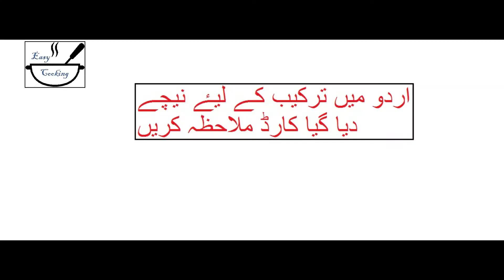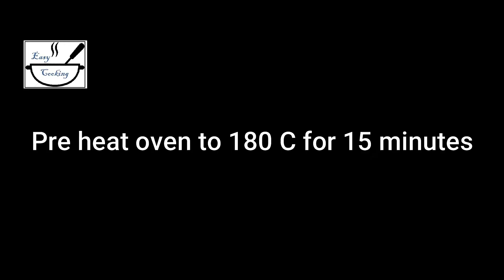Lemon bread by shs easy cooking | لیمن بریڈ | Baking time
Ingredients:
Dough preparation
All-purpose flour 2 1/2 cup
Yeast 1 tbs
Dry milk powder 2 tbs
Milk 1 cup, Lukewarm
Oil/butter 2 tbs
Filling:
Yeast dough
Lemon curd 8-10 tbs (For 2 breads)
 Egg wash (Mix egg/egg yolk in 2 tbs milk)
Recipe:
1. Mix all dry ingredients “for dough”.
2. Knead it with lukewarm milk for about 5-7 minutes.
3. Add oil/butter and again knead for 3-4 minutes.
4. Rub some oil on the surface of dough and on the walls of bowl.
5. Cover with a cloth and keep it for about 2 hours.
6. After 2 hours, the size of the dough is doubled.
7. Knead it again.
8. Make two balls and roll into flat bread.
9. Leave about 2 inches from center and cut from the both sides as shown in video.
10. Spread lemon curd on the uncut portion.
11. Make a braid of the cut part.
12. Grease a baking pan and line with butter paper.
13. Shift bread in pan and apply egg wash over it.
14. Preheat oven to 180C for 15 minutes.
15. Bake lemon bread at 180 C for 20-25 minutes.
 اجزاء:
"ڈو کے لیے"
میدہ 2/1 2 کپ
خمیر 1 کھانے کا چمچ
چینی  1 کھانے کا چمچ
نمک ½ چاۓ کا چمچ
خشک دودھ  2 کھانے کا چمچ
نیم گرم دودھ 2 کپ
کھانے کا تیل / مکھن 2 کھانے کا چمچ
فلنگ کے اجزاء:
خمیر والی ڈو
لیمن کرڈ 8-10 کھانے کا چمچ (2 بریڈ کے لیۓ)
ایگ واش (انڈا یا انڈے کی ذردی 2 کھانے کا چمچ دودھ میں مکس کر لیں)
ترکیب:
1۔ ڈو کے لیۓ دئے گئے تمام خشک اجزاء مکس کر لیں۔
2۔ نیم گرم دودھ سے 7-5 منٹ کے لیۓ گوندھیں۔
3۔  تیل/مکھن شامل کر کے مزید  4-3 منٹ گوندھیں۔
4۔  ڈو کے اوپر اور برتن کی دیواروں پر تیل مل لیں۔
5۔ کپڑے سے ڈھک کر 2 گھنٹوں کے لئے چھوڑ دیں۔
6۔ 2 گھنٹے بعد ڈو سائز میں دگنی ھو جاۓ گی۔
7۔  اسے دوبارہ گوندھیں۔
8۔  2 پیڑے بنا لیں۔ اور ان کی روٹی بیل لیں۔
9۔ درمیان سے 2 انچ چھوڑ کر اطراف سے ویڈیو میں دکھاۓ گۓ طریقے کے مطابق کاٹ لیں۔
10۔ بغیر کاٹے گۓ حصے پر لیمن کرڈ پھیلا دیں۔
11۔  کٹے ھوۓ حصے کو چٹیا کی طرح بند کر لیں۔
12۔ ایک بیکنگ پین کو تیل لگا کر اوپر بٹر پیپر بچھا لیں۔
13۔ بریڈ کو اس پر منتقل کریں اوراس کے اوپر ایگ واش لگا دیں۔
14۔ اوون کو 180 سینٹی گریڈ پر 15 منٹ کے لئۓ پہلے گرم کر لیں۔
15۔ بریڈ کو 180 سینٹی گریڈ پر 25-20 منٹ کے لئۓ بیک کریں۔